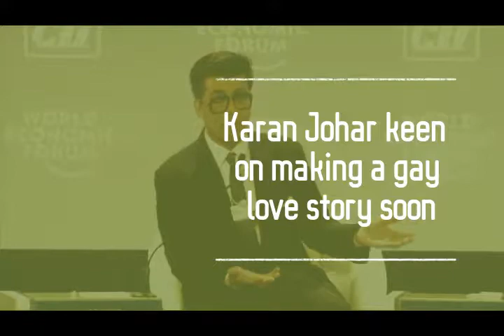Karan Johar Keen on Making a Gay Love Story Soon I Celebrity Reality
Karan Johar keen on making a gay love story soon

Karan Johar is one of the most loved filmmakers of Bollywood.

His films often become a rage among the youth and thus every project of his is closely followed by several fans of his films.

 Karan is all set to direct Takht this year that stars Ranveer Singh, Kareena Kapoor Khan, Bhumi Pednekar, Vicky Kaushal, Alia Bhatt, Janhvi Kapoor and Anil Kapoor.